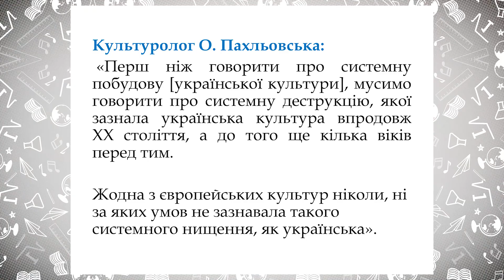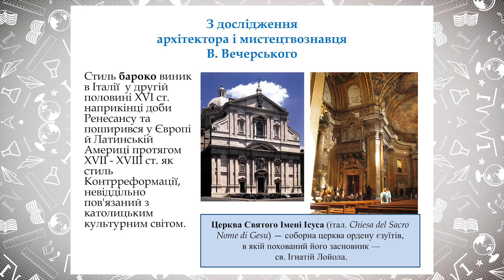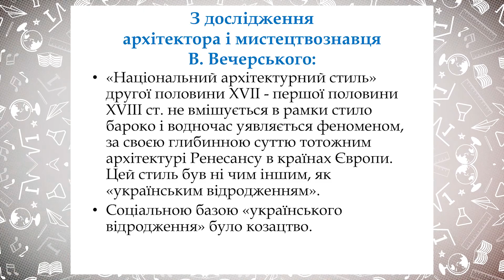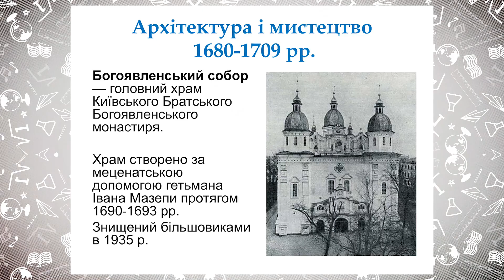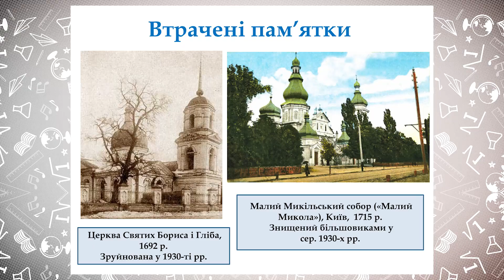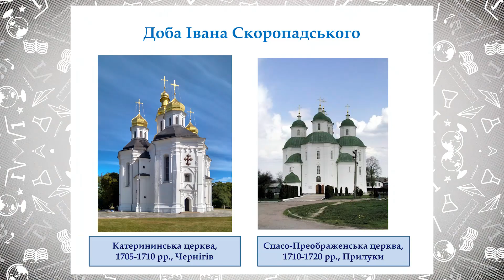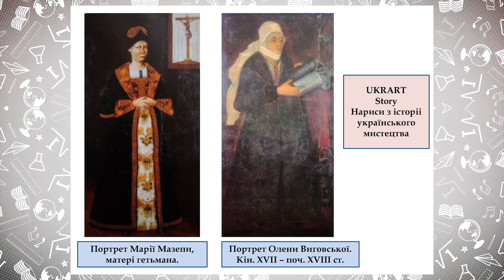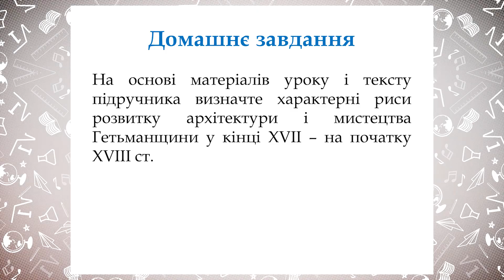8 клас. Історія України. Архітектура та мистецтво Гетьманщини (Тиж.7:ВТ)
8 клас. Історія України. Архітектура та мистецтво Гетьманщини кінця ХVІІ ст. - початку ХVІІІ ст. (Тиж.7:ВТ)